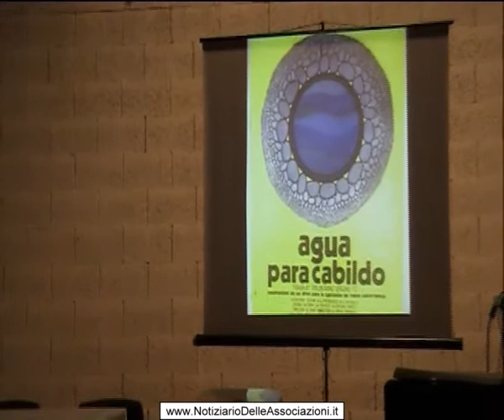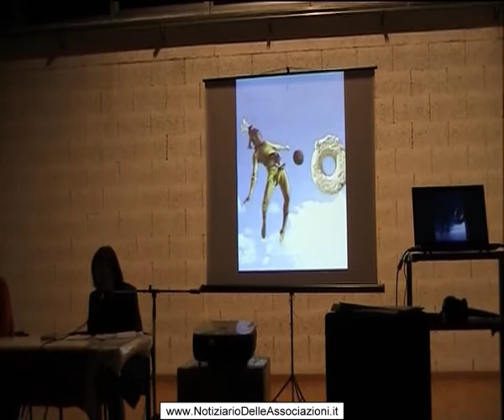Guatemala 1954, Cile 1973: documenti originali e testimoni diretti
Venerdì 4 Ottobre 2013, presso la palazzina della Cultura di Daverio, si è svolta la serata, voluta dall'ARCI provinciale con la partecipazione del Comune di Daverio e della rassegna "Altre Americhe", per celebrare i quarant'anni dedicati all'11 Settembre cileno, dal titolo "Guatemala 1954, Cile 1973: documenti originali e testimoni diretti". Più di cento persone hanno partecipato ad una serata introdotta da un piacevole buffet ricco di piatti tipici quali salumi, pasta, miele e tant' altro; dando modo ai partecipanti di raccogliersi per scambiare quattro chiacchiere. Verso le 19.45 ha poi preso il via la conferenza vera e propria con l'intervento introduttivo, del sindaco di Daverio, Alberto Tognola, che ha spiegato i temi che sarebbero stati affrontati dagli ospiti; primo tra tutti Flavio Gamberoni, volontario di Cooperazione Internazionale durante il governo di Unidad Popular di Salvador Allende e obbligato ad abbandonare il Cile dopo il golpe dell'11 settembre 1973, quando aveva all'incirca venticinque anni e stava svolgendo il servizio civile (prima della durata di due anni obbligatoriamente all'estero). Sentendo parlare Gamberoni, nonostante siano passati ben quarant'anni, traspare ancora molto la sua amarezza per il vissuto; in particolar modo quando racconta di come, durante la dittatura, ci fu una fortissima repressione contro la cultura che portò all'uccisione di Victor Jara, un "cantante del popolo". L'amarezza è ancora più evidente quando Flavio si chiede : "come si facciano a festeggiare questi quarant'anni? Non si può non dimenticare!" E a tal proposito cita la campagna dei ponti; striscioni stesi lungo il fiume di Santiago che dicono: "Donde estan los desaparesidos?" Dove sono i milletrecento (aggiunge lui) scomparsi? Chiude poi il suo intervento con la canzone Illapu dedicata al popolo cileno.
A seguire parla Marcella Antonini, vedova di Jaime Díaz Rozzotto, Segretario generale della Presidenza della Repubblica del Guatemala nel periodo del Governo di Jacobo Arbenz Guzmán, riportando la sua esperienza su quello che lei stessa chiama "il popolo dei Maya", cioè il Guatemala. Anche tra le parole di Marcella Rozzotto traspare la tristezza per gli eventi verificatisi nel 1954 e per quella che lei cita essere "l'eroina della storia del Guatemala: Maria Cincillia, assassinata durante le manifestazioni". Marcella procede poi con la storia della rivoluzione guatemalteca . Gli interventi sono stati separati da alcuni brani interpretati da Marco Airoldi tratti dai Premi Nobel Gabriela Mistral e Pablo Neruda. In conclusione di serata ci sono stati brevi interventi anche di Angelo Chiesa, presidente dell'ANPI di Varese ed amico personale di Jaime Diaz Rozzotto, e dei giornalisti Fausto Bonoldi e Andrea Ganugi.